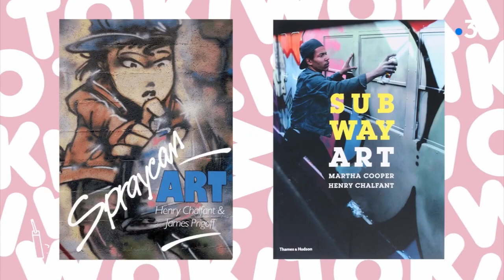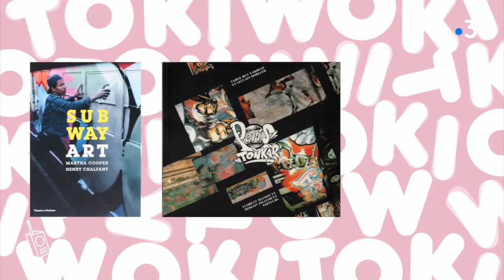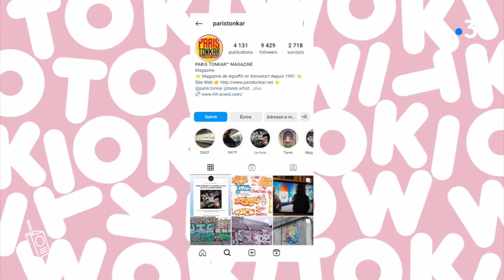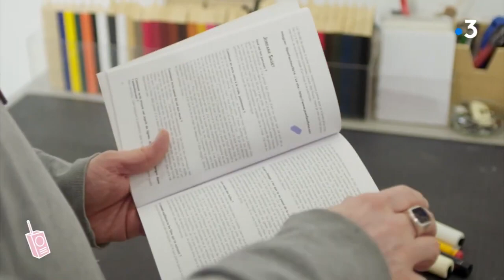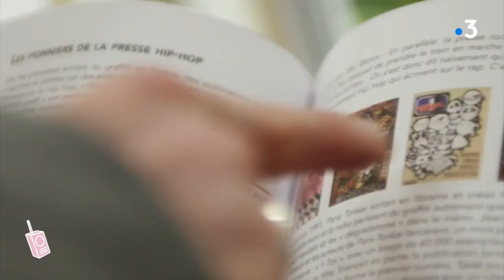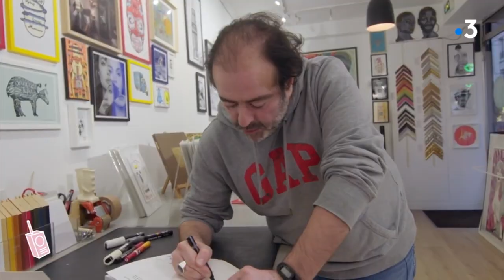Tarek sur TOKI WOKI en mars 2024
⏩️ 30 ans après sa sortie initiale, l’ouvrage référence du graffiti des années 90 @paristonkar sort en réédition très bientôt. À cette occasion, nous sommes allés à la rencontre de son auteur Tarek à la Galerie L’œil Ouvert. Ce livre, resté collector, nous replonge dans l’âge d’or du street art parisien, avec ses pionniers restés anonymes et ses bandes mythiques. ⭐️ Repost @france3paris

Premier livre français consacré au graffiti, PARiS TONKAR est la référence absolue depuis 1991, épuisé depuis 25 ans, et enfin réédité !

Inscrivez-vous pour recevoir un mail le jour du lancement en copiant puis en collant le lien ⏩️

⏬️ Tarek a annoncé la sortie prochaine de ⭐️ Paris Tonkar ⭐️ (édition d'origine de 1991) cette année. Le livre sera co-édité par Ihh et Florent Massot éditions : pour faciliter sa publication et répondre aux nombreuses questions que nous recevons depuis quelques temps, nous avons mis en place une pré-inscription qui vous préviendra du lancement de la pré-vente.